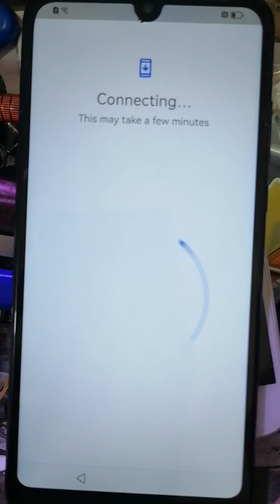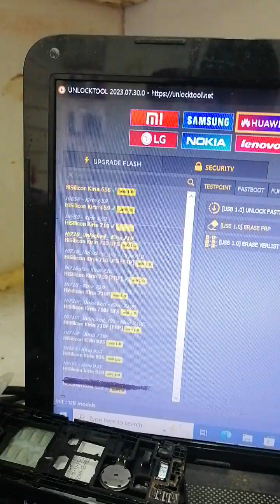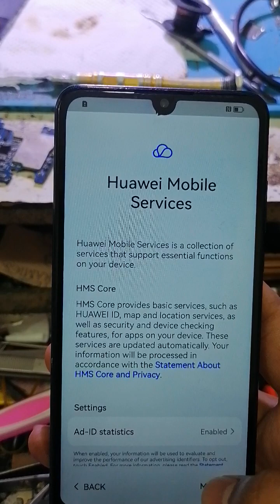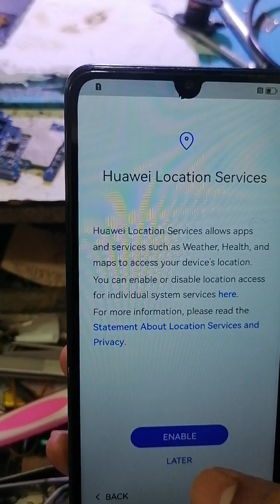REMOVE FRP HUAWEI P30 LITE MAR LX1A WITH UNLOCK TOOL 2023 HUAWEI P30 LITE FRP BYPASS BYPASS FRF 2023